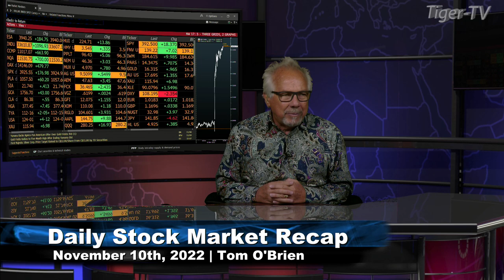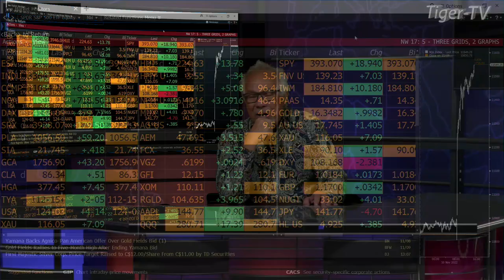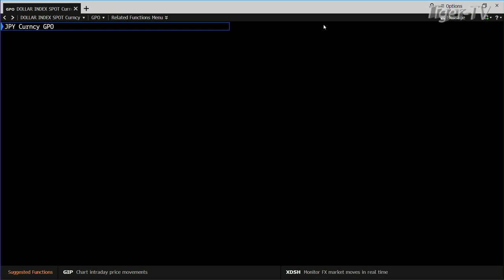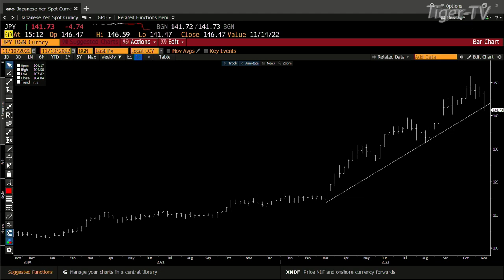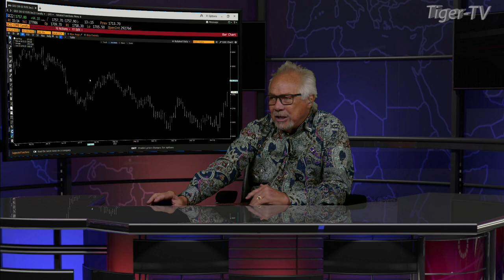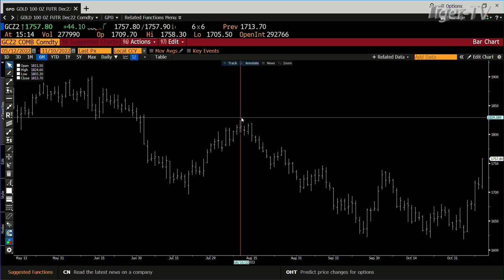November 10th, Daily Market Recap - 2022